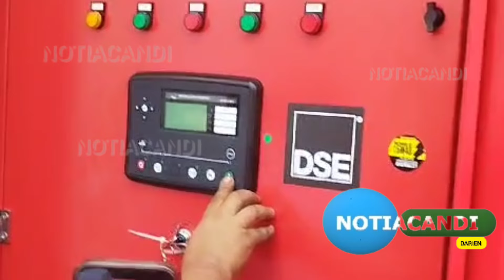YA ESTA EL GRUPO ELECTRÓGENO EN EL PROCESO DE INSTALACIÓN Y ADECUACIÓN